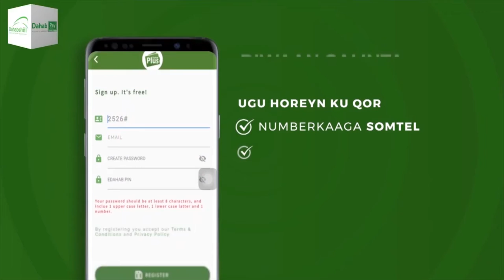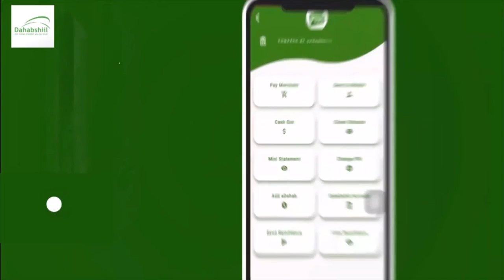Madaxda xisbiga Kulmiye oo kulan laqaatay Wefti kasocda Midowga Yurub.